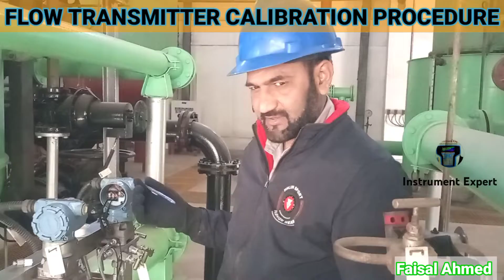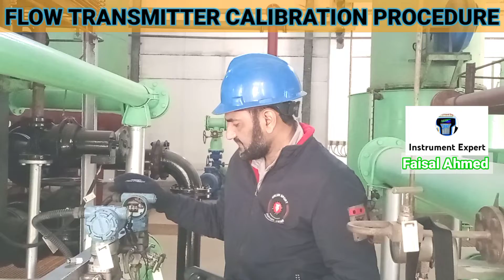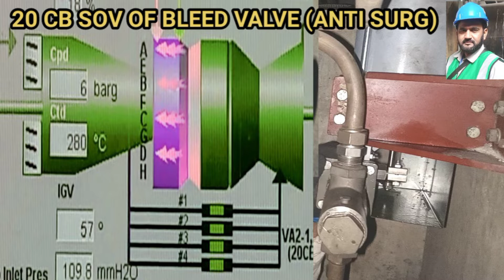Flow Transmitter Calibration Procedure I how to isolate flow Transmitter?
FAISAL AHMED DESCRIBE COMPLETE  FLOW TRANSMITTER CALIBRATION PROCEDURE

.Calibrating a flow transmitter involves checking its accuracy and adjusting it if necessary to ensure it provides reliable measurements. Here is a general procedure to calibrate a flow transmitter:

Obtain the necessary equipment: You will need a reference flow meter, a signal generator, a digital multimeter, and any additional tools required by your specific transmitter.

Check the transmitter: Before you begin the calibration process, ensure that the transmitter is in good condition and free from any damage. Check the wiring and connections to ensure that everything is secure.

Set up the reference flow meter: Set up the reference flow meter in a suitable location that will allow you to easily compare its readings with those of the transmitter.

Connect the signal generator: Connect the signal generator to the transmitter and set it to produce a signal that will simulate the expected flow rate.

Adjust the transmitter: Compare the readings of the transmitter to those of the reference flow meter. If the readings do not match, adjust the transmitter until it provides accurate readings. You may need to adjust the zero and span values to achieve the desired accuracy.

Verify the calibration: Once you have adjusted the transmitter, verify its accuracy by checking its readings against those of the reference flow meter at several different flow rates.

Record the results: Record the calibration results, including any adjustments made, the reference flow meter used, and the flow rates tested.

Document the calibration: Document the calibration procedure and results for future reference